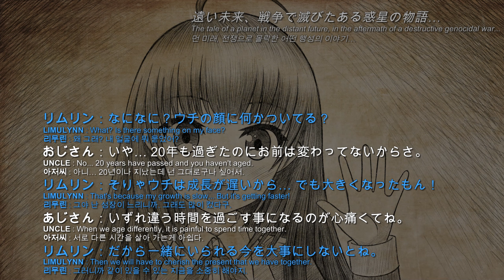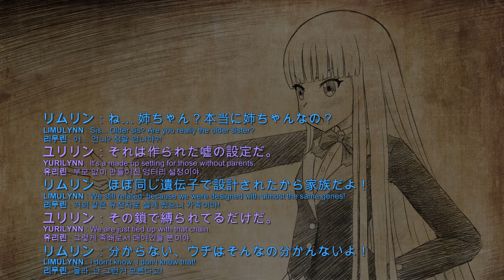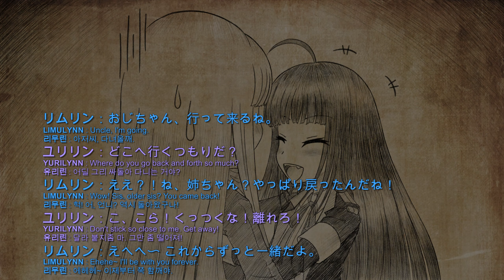The Tale of Fighting Nymphs - Story Mode (Limulynn)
"yo you wanna learn how to do a FUCKIN infinite?"

The Tale of Fighting Nymphs is a pretty bonkers game, both with positive and negative connotations. If you'd get past the cheap appearance and the concerning amounts of fanservice, you have a fundamentally messy fighter, although the fun comes from taking advantage of said mess.

For one thing infinite combos can be easily done with any character. Limulynn, for example, has one that could be executed by repeating (6lp → hp → hk) ad nauseum. Sure, scaling makes it that individual damage from these moves are reduced as you go on the combo, there exists a burst button that works similarly to Guilty Gear games, and the opponent becomes invulnerable once you reach 99 hits, but it is still an infinite nonetheless, and can be turned into a true touch of death by inputting her lp + lk super once it reaches 91 hits.

This game is pretty broken, but for a free game made as a passion project, it's a pretty fun game as well as an insane experience.